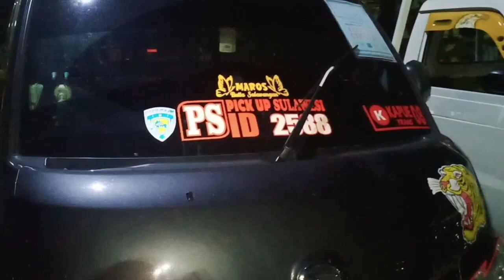Tampilan Mobil chapter Kupu-kupu Maros (PS pick up sulawesi)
Mereviw Mobil Komunitas PS chapter Maros yang hadir dalam acara kopdar wajib per tgl 07, dan semoga kedepannya capter maros berjaya.
Salam persaudaraan tiada batas. 🤝🤝🤝🙏🙏🙏🙏